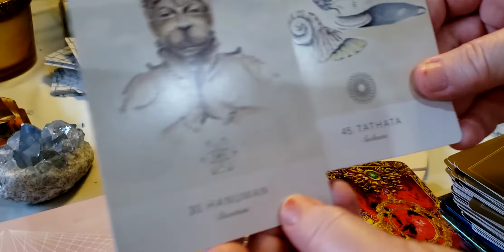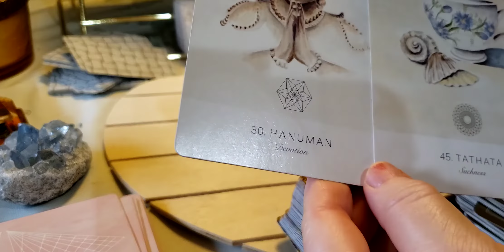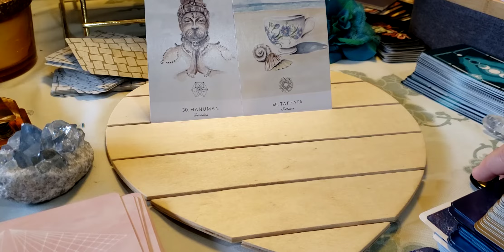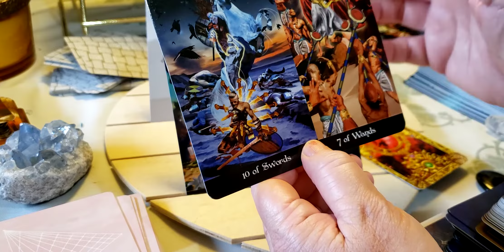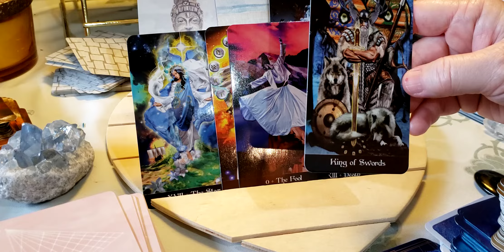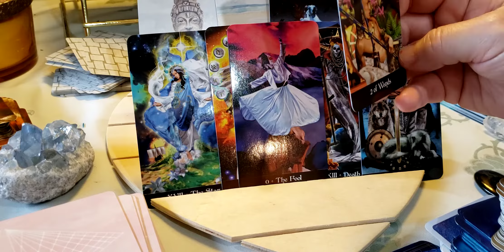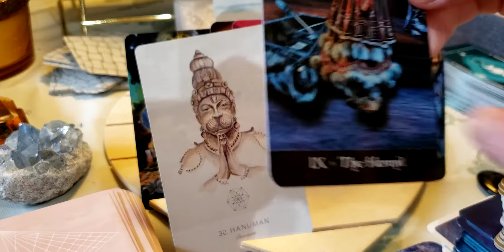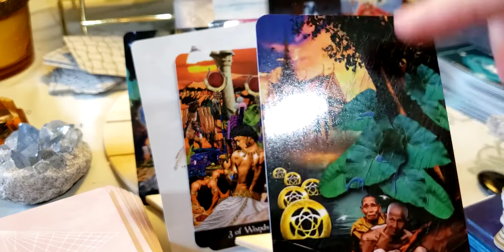Taurus ♉ 🐂.The Turkish bathhouse.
A hammam (Arabic: حمّام, romanized: ḥammām, Turkish: hamam) or Turkish bath is a type of steam bath or a place of public bathing associated with the Islamic world. It is a prominent feature in the culture of the Muslim world and was inherited from the model of the Roman thermae.
**A little note** The urban
meaning of a Turkish bathouse came up but it seemed foul so I didn't post it here.

Themes
Purifying mind.

Getting out of what was or seems foul.Perhaps getting out of negative judgment to step into the new.

Accepting apologies to step into a new cycle.

Love life going to the next level?...fire & water...hot,steamy scenes?